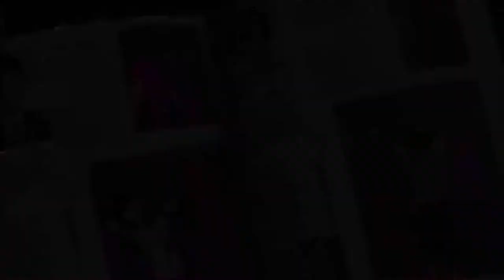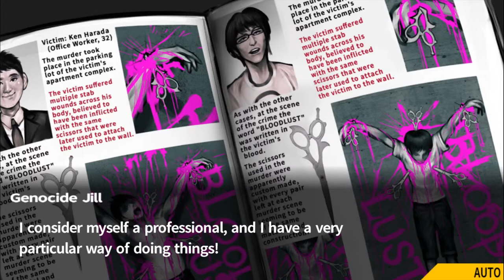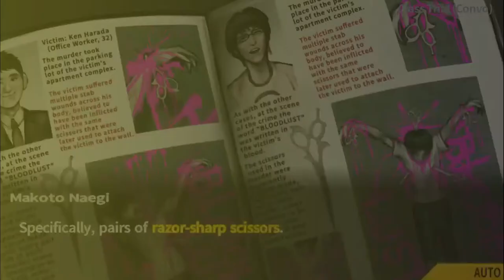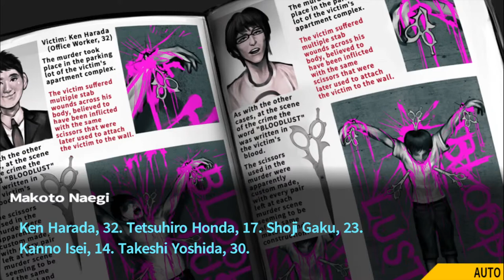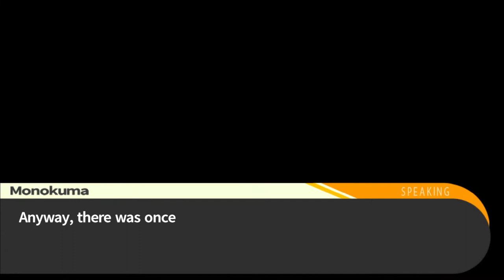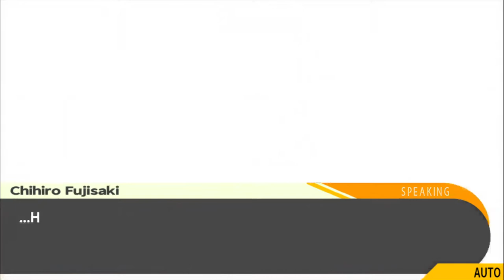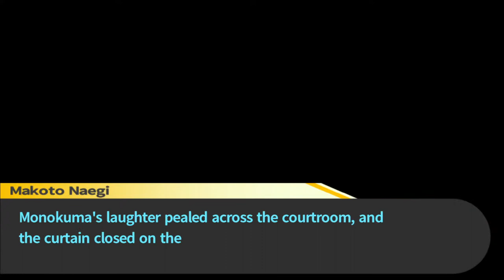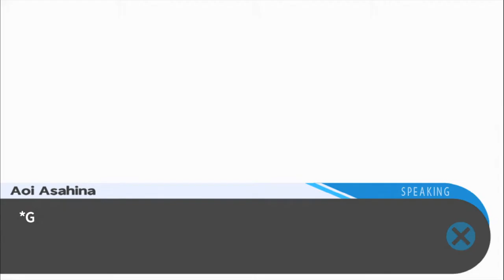I ate your toaster